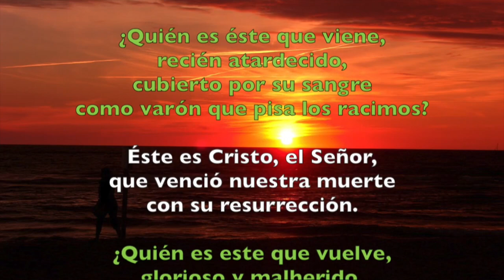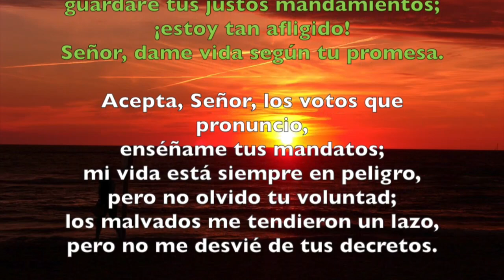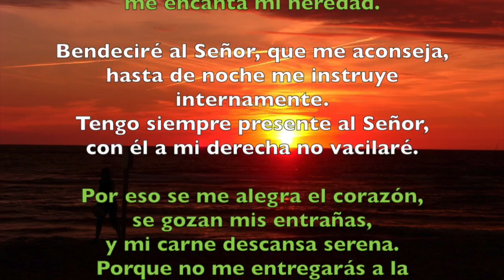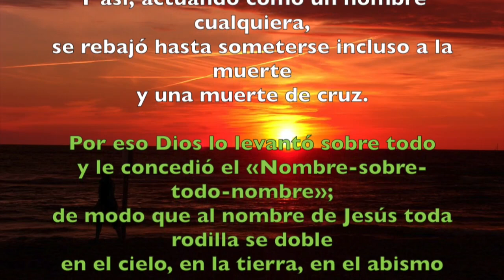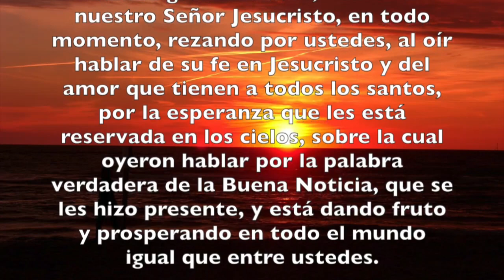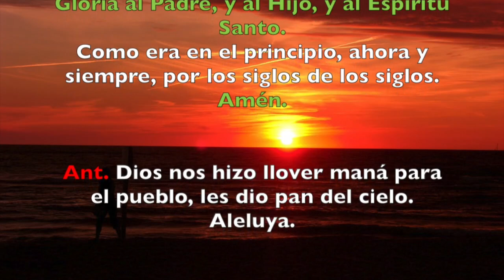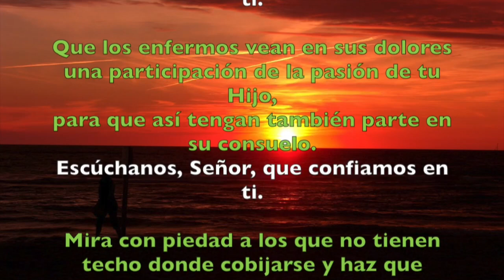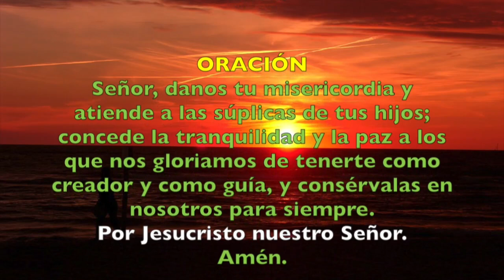Oración de la tarde (Vísperas), SÁBADO 4 DE AGOSTO 2018 | Padre Sam